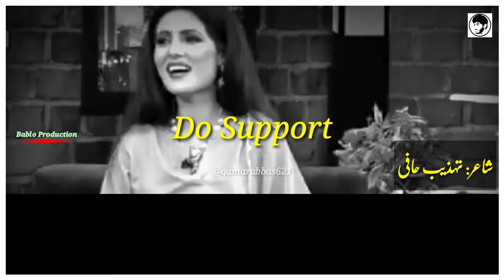Kasy us nay ye sab khuch mujh say || Tehzeeb Hafi Poetry || Part 03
Kasy us nay ye sab khuch mujh say || Tehzeeb Hafi Poetry

1 ) Non Commercial
2 ) Transformative In Nature
3 ) Does Not nagetively affected The Original Content